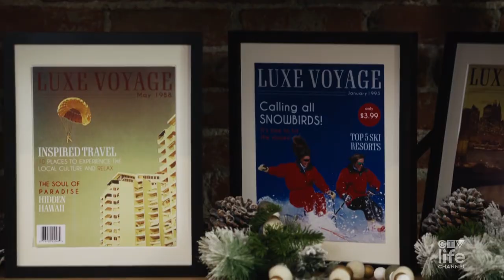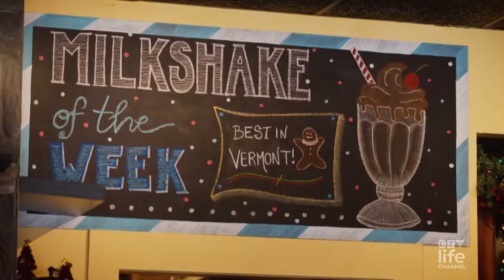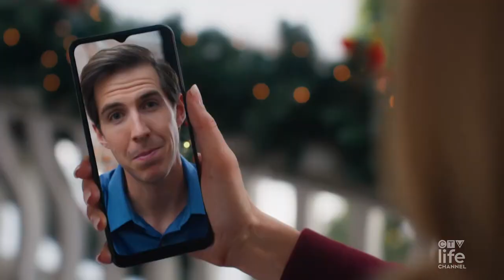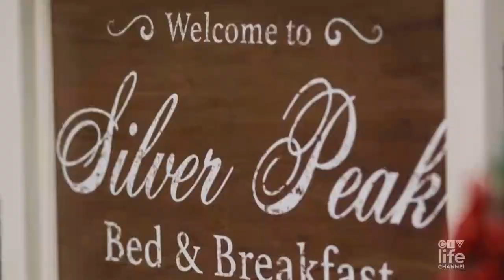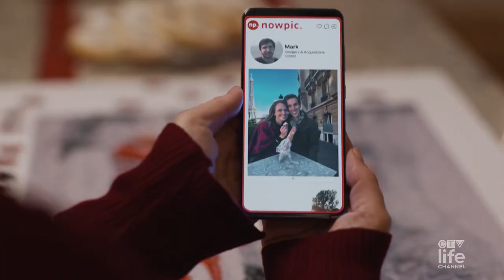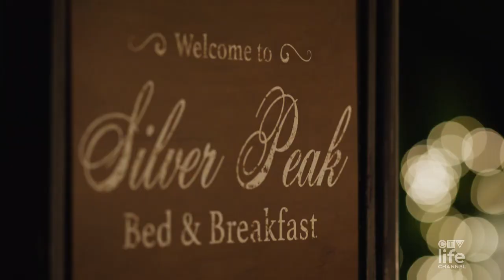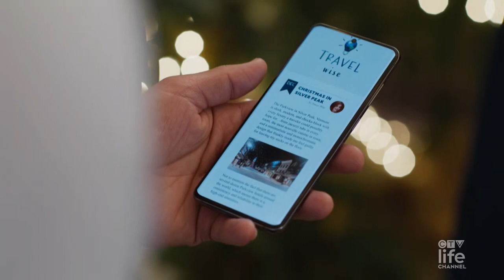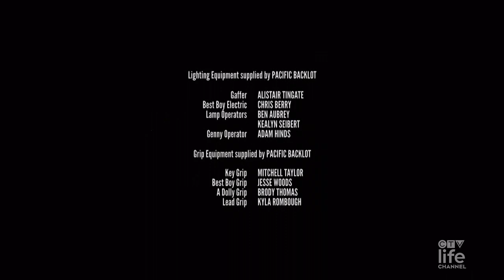B And B Merry 2022 Full Movie | Hollywood Comedy Movie 2022 | Christmas Movies 2023 | English Movie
B And B Merry 2022 Full Movie | Hollywood Comedy Movie 2022 | Christmas Movies 2023 | Comedy Movies